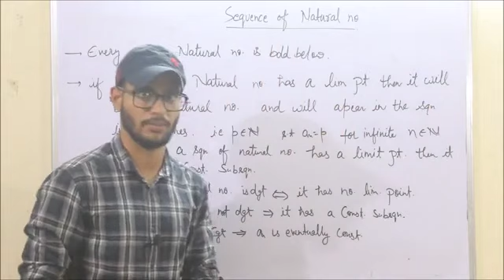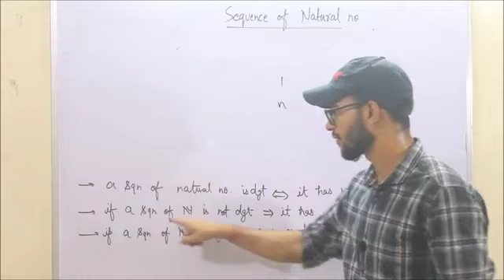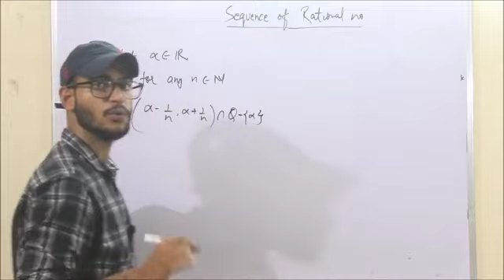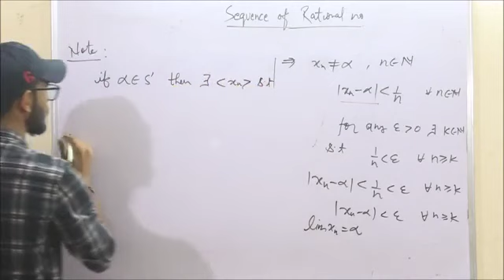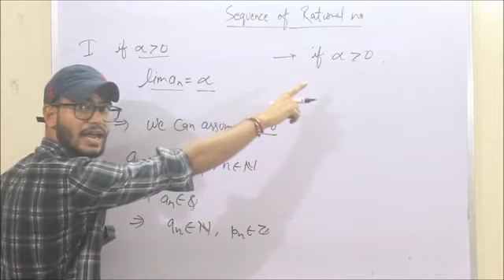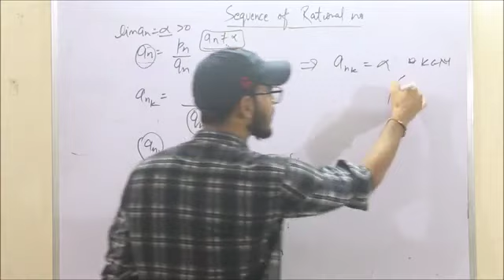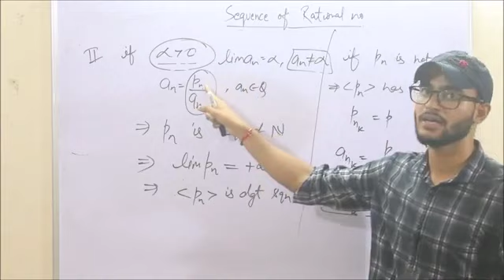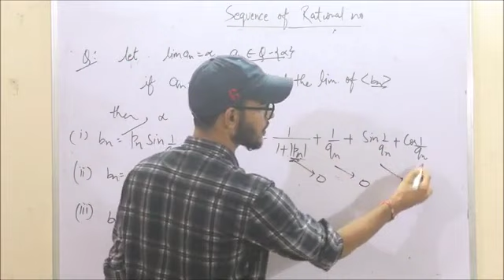Sequence Of Natural/Rational Numbers | Part - 46 | Real Analysis